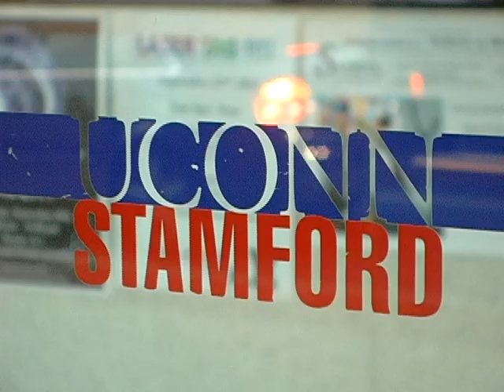Chris Black - Come Around Live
Stamford University Campus - Marvin Speight Event